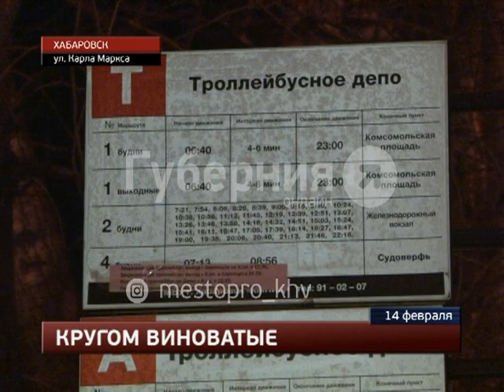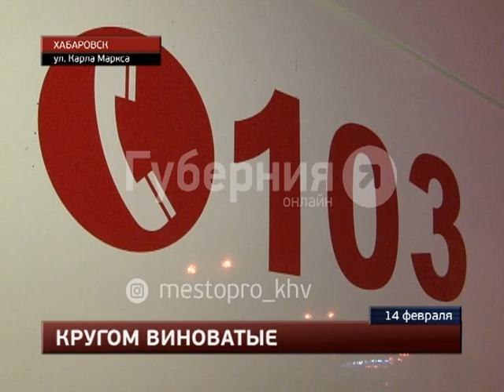Пассажир хабаровского такси едва не погиб во время столкновения седана и ЗИЛа. MestoproTV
У остановки «Троллейбусное депо» водитель такси спровоцировал аварию, в которой едва не погиб его пассажир. Молодой человек, которому потребовалась помощь медиков, в момент столкновения сидел на переднем сидении «Мицубиши Лансера», рядом с шофером, сообщает портал «Губерния».  Все последние происшествия вы можете найти в разделе "Место происшествия" на портале "Губерния"